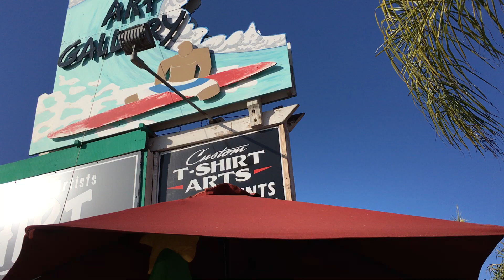In front of Surf Hut Art Gallery at funky Leucadia!!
Surf Hut Art Gallery